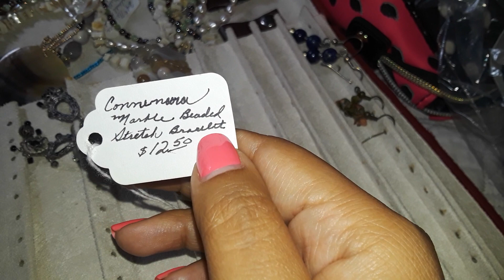Jewelry pieces from Arizona